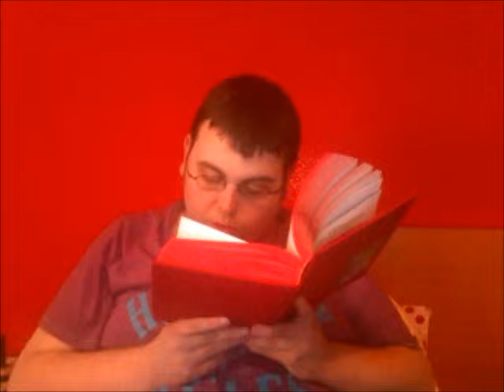BGFT-048: Old Sultan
For the 48th episode, I read "Old Sultan"